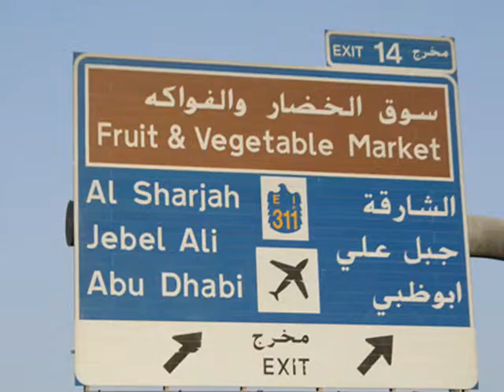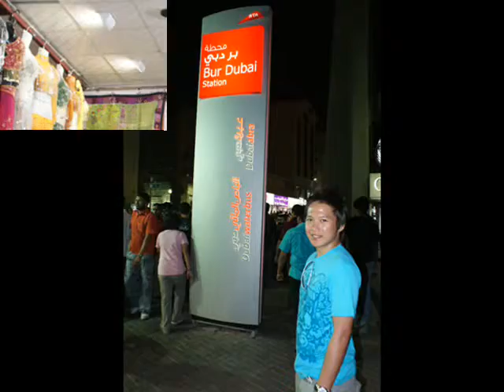Duabi 2008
visit at emirates with ian